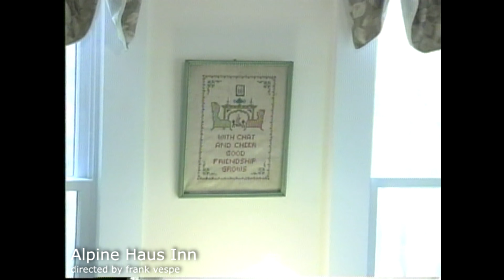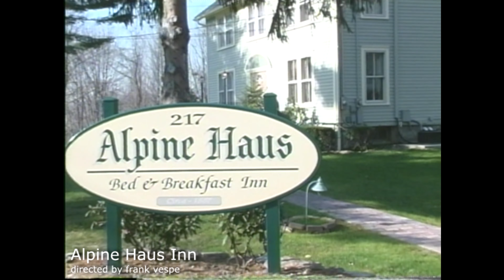Alpine Haus Inn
Take a tour of the Alpine Haus Inn, Vernon, New Jersey, courtesy of Allison & Jack Smith